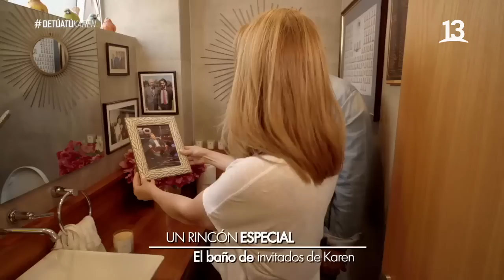¿Ya conoces la casa de Karen Doggenweiler? De Tú a Tú, Canal 13.